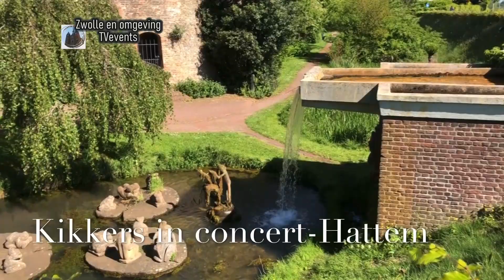Fietstocht van Zwolle naar Wapenveld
Binnendoor via Hattem  op de fiets van Zwolle naar Wapenveld.